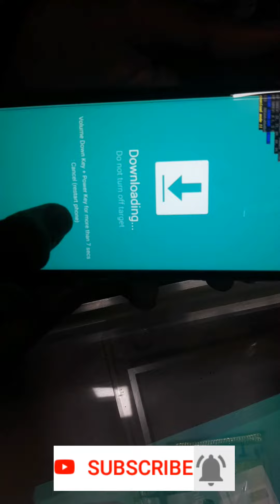samsung odin mode || samsung j4 plus odin mode